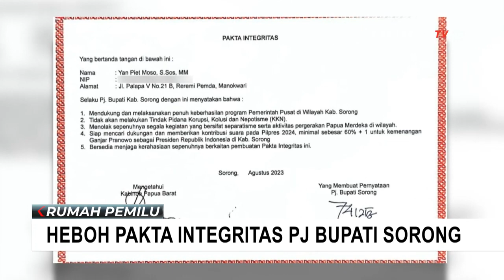Beredar Pakta Integritas PJ Bupati Sorong dan Kepala BIN Menangkan Ganjar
Tim Pemenangan Nasional Ganjar Pranowo-Mahfud MD menanggapi hal ini dengan menyatakan bahwa pakta tersebut merupakan upaya untuk mencoreng reputasi Badan Intelijen Negara (BIN) serta pasangan calon nomor urut 3.

Dokumen pakta integritas yang beredar memuat poin yang menjanjikan dukungan kepada salah satu pasangan calon presiden dan wakil presiden, namun kebenaran isi dokumen ini masih belum pasti.

Meskipun begitu, Jubir Tim Pemenangan Nasional Ganjar-Mahfud, Yusuf Lakaseng, meragukan keaslian pakta integritas antara Penjabat Bupati Sorong dengan Kepala BIN setempat.

Menurutnya, keterlibatan BIN dalam kegiatan politik praktis bertentangan dengan sifat kerahasiaan dan netralitas lembaga intelijen tersebut.